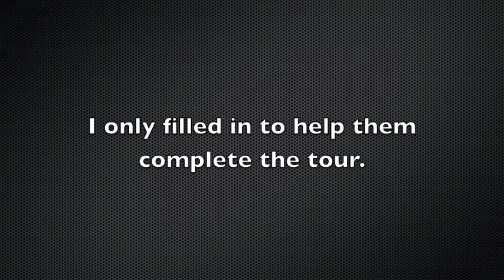Periphery - Boris Le Gal Drumcam - Make Total Destroy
As you can see Matt Halpern is not playing only because he dislocated his shoulder just before the tour started but it was such a joy and honour to fill in for this man!

This happened in London @ the O2 Empire 02/11/12 during the Between The Buried And Me / Periphery / The Safety Fire EU tour.

Thanks to Jeff Holcomb for the footage. I will always remember this show!

So I'm not Periphery's drummer but I'm CHIMP SPANNER's drummer.
Here are a few links to check out if you are interested